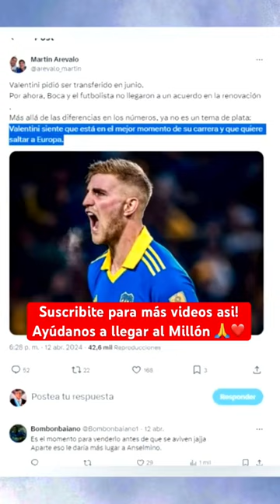RIQUELME borró a una PROMESA de BOCA por esto 😱| BocaJuniors FutbolArgentino Argentina Valentini